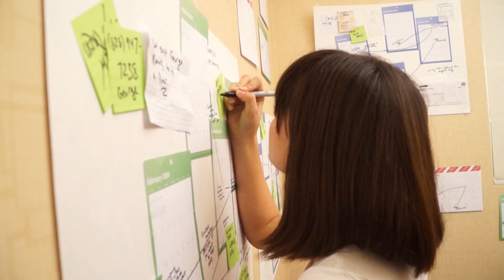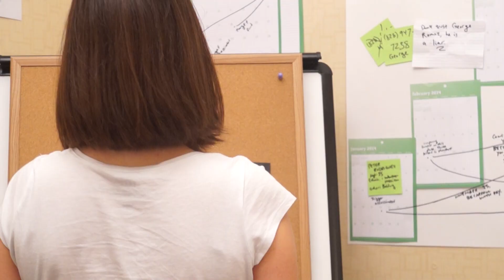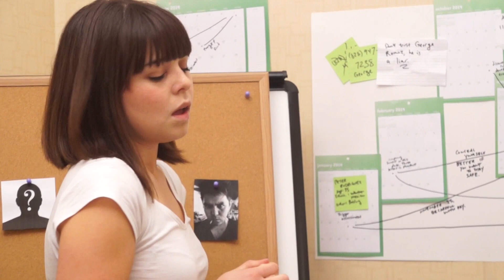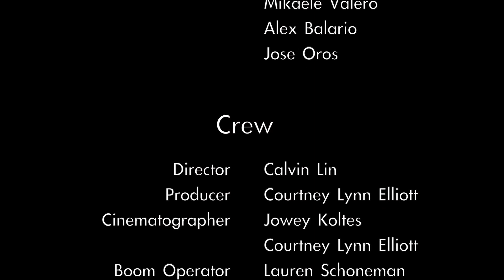Fixed-Falling Sparkle Productions-2014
Directed and Written by Calvin Lin
Starring

Erika Quintana
Karli Blalock

All music use is for inspirational and educational use only.